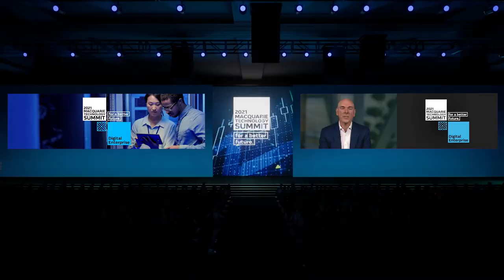Gro Intelligence: Feeding the World with Big Data | Macquarie Group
Artificial Intelligence is being deployed at pace to help resolve some of the world’s most pressing challenges. Recently named as one of Time Magazine’s 100 Most Influential Companies, Gro Intelligence has built a unique, AI-powered decision engine that seeks to address the twin challenges of climate change and food security. Macquarie Group Chief Financial Officer, Alex Harvey, speaks to Gro Intelligence Founder and CEO, Sara Menker, who tells us more.